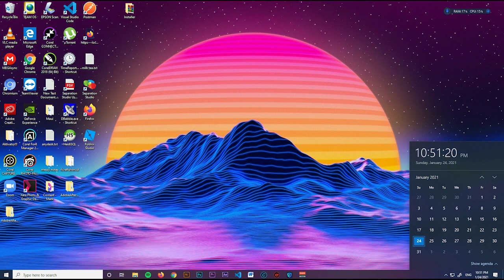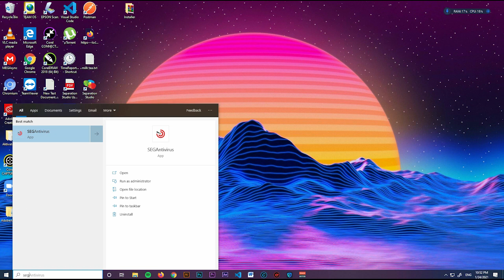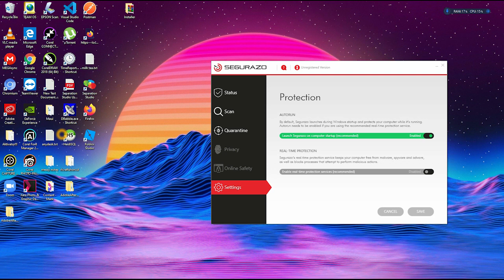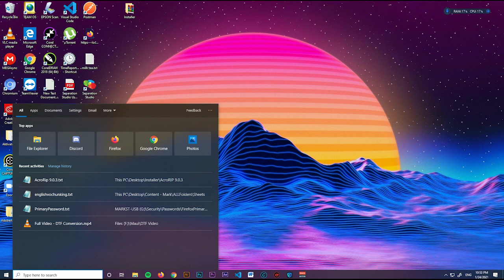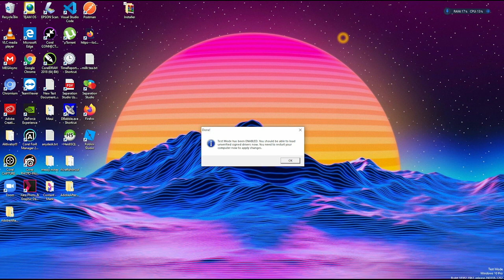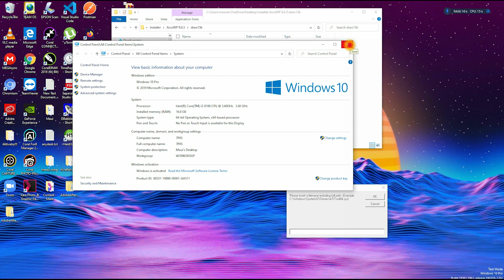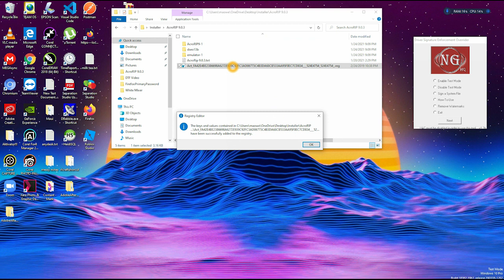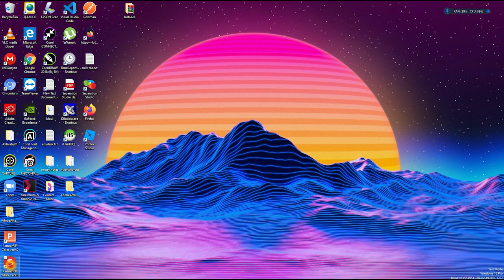AcroRIP 9.03 Installation without using dongle and no back date setup